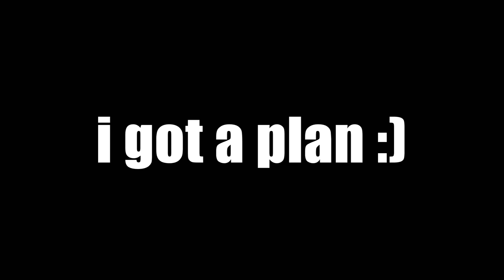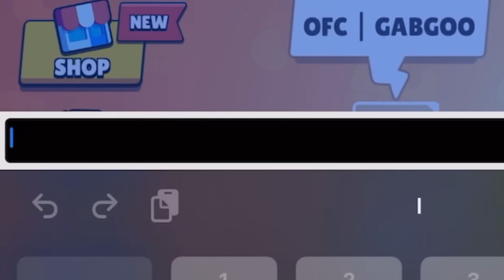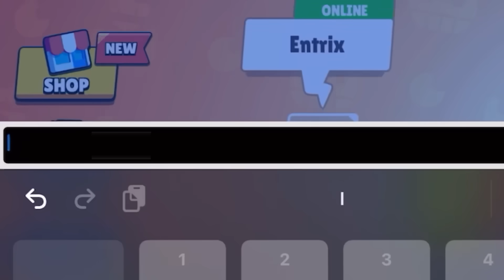The WORST Gadget in Brawl Stars History…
R-T's in line gadget is by far the worst one in the game... is it possible to defeat someone with it?